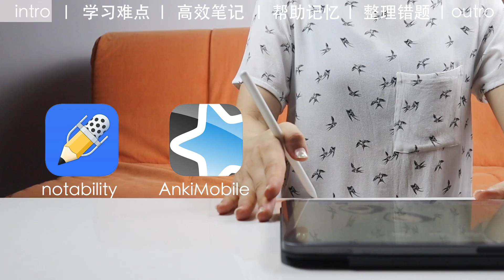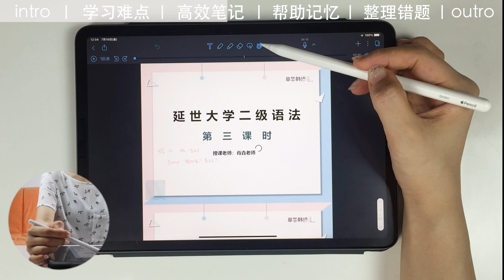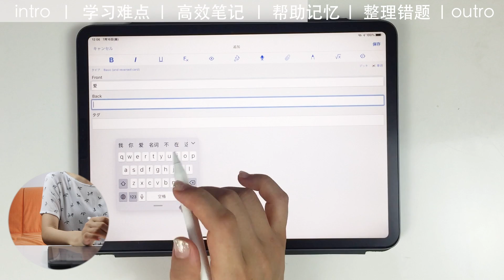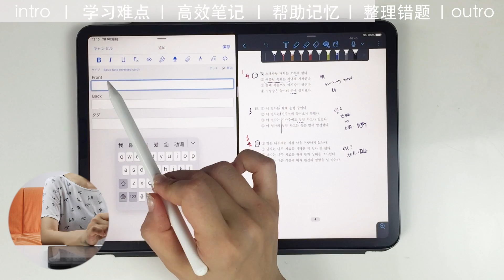【iPad】 TWO must-have apps for language learning 搞定语言学习 用这两款app就够了 ankiflashcard | notability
Please turn on the ENG cc subs. Sorry for the bad quality of auto translation XD

用iPad学习语言，个人觉得最方便的就是用notability看书/做题，再用anki来辅助复习～

这个视频主要讲讲语言学习的三个难点，以及怎么用这两款app来克服这三个问题！